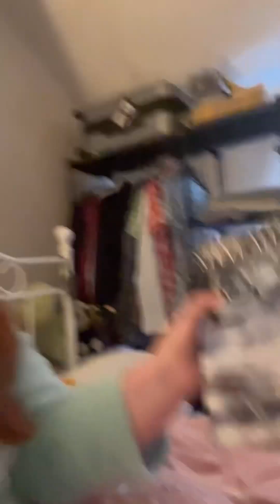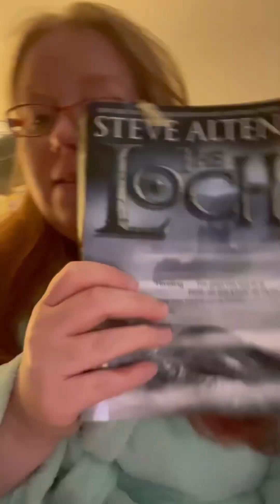Weekend update… illness and flare up.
Hi everyone, just a video about our weekend and what’s going on health wise at the moment.